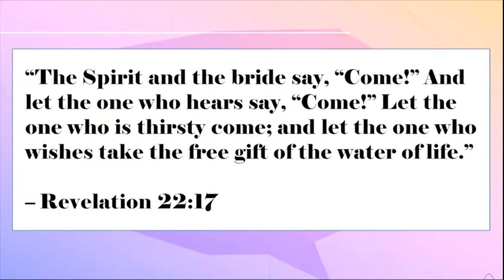Ever felt like something is missing?